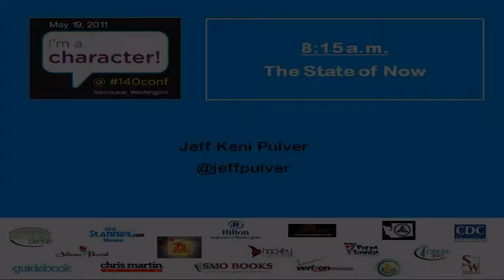Jeff Pulver - The State of Now - 140 Character Conference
Jeff Pulver presenting "The State of Now" at the 140 Characters Conference on May 19th, 2011.